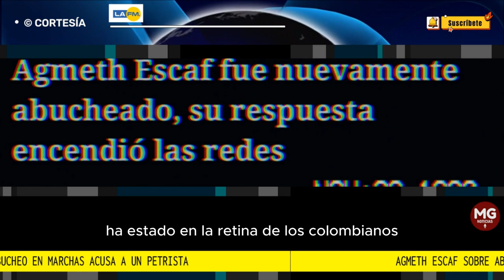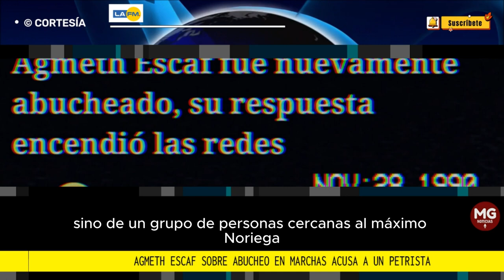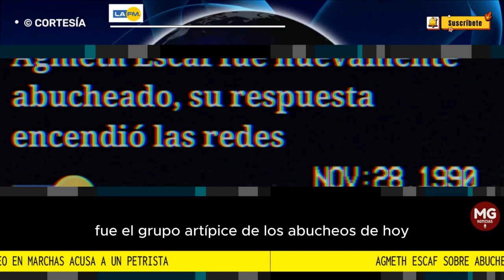¿FUEGO AMIGO? 🔴 AGMETH ESCAF CULPA A PETRISTA DE ABUCHEOS EN MARCHA DE BARRANQUILLA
Agmeth Escaf dijo que abucheo en marchas fue ataque rastrero por venganza: acusó a un petrista
El representante Agmeth Escaf salió abucheado de las movilizaciones del miércoles y respondió con una dura acusación.